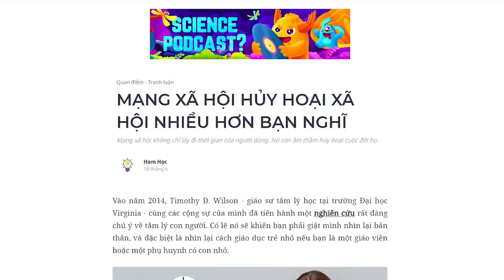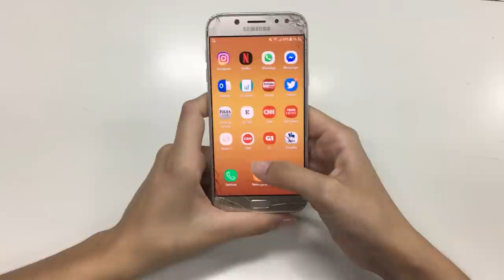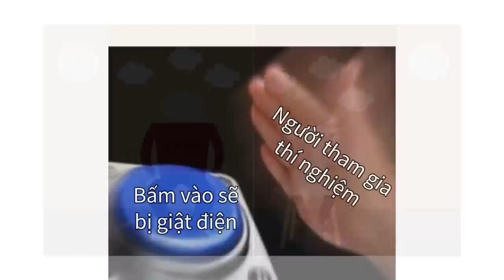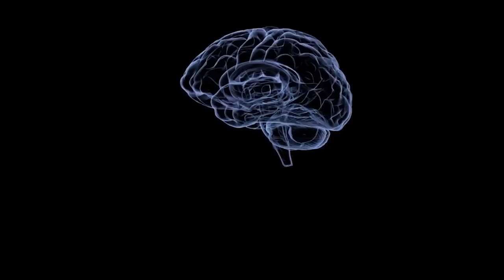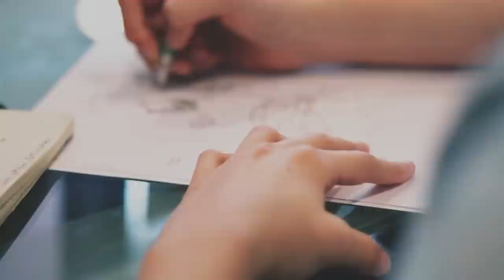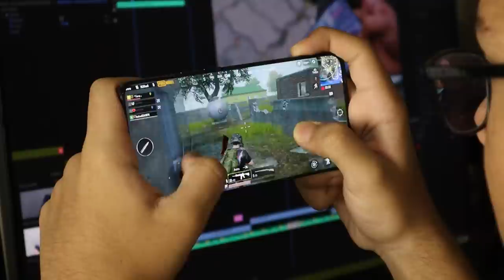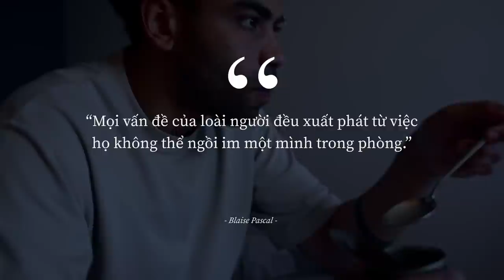MẠNG XÃ HỘI đang HỦY HOẠI XÃ HỘI? | Ham Học | QUAN ĐIỂM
Vào năm 2014, Timothy D. Wilson - giáo sư tâm lý học tại trường Đại học Virginia - cùng các cộng sự của mình đã tiến hành một nghiên cứu rất đáng chú ý về tâm lý con người. Kết quả của nghiên cứu có lẽ không khiến nhiều người bất ngờ. Sự tập trung là vấn đề phổ biến trong xã hội hiện đại. Nhưng phần sau của cuộc nghiên cứu mới là đáng chú ý.
Ghé Nhà sách Spiderum trên SHOPEE ngay thôi các bạn ơi:
Nội dung:
00:00 - Start
00:19 - Con người không thể chịu được sự nhàm chán
03:57 - Chúng ta lười động não, thích giải trí
10:04 - Kết luận
Bài viết: MẠNG XÃ HỘI HỦY HOẠI XÃ HỘI NHIỀU HƠN BẠN NGHĨ
Được viết bởi: Ham Học
Bản quyền video:

 • Mạng xã hội HỦY H...